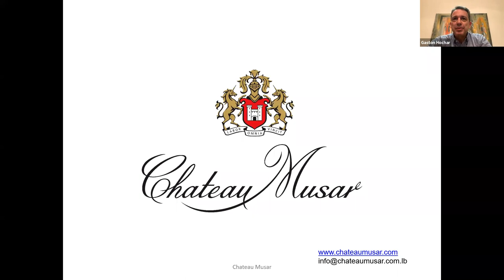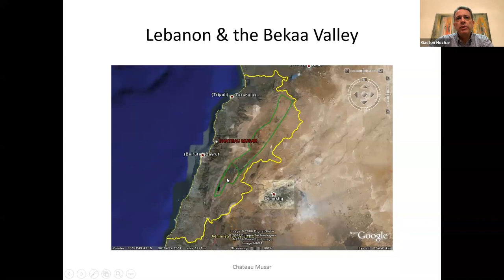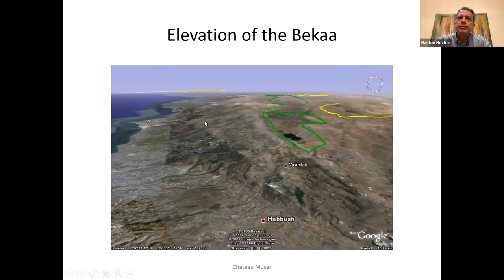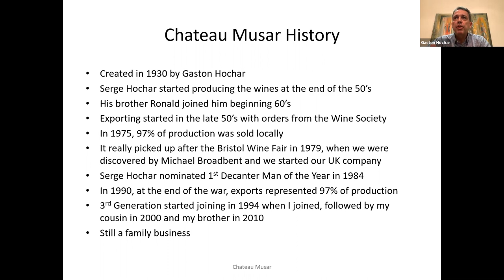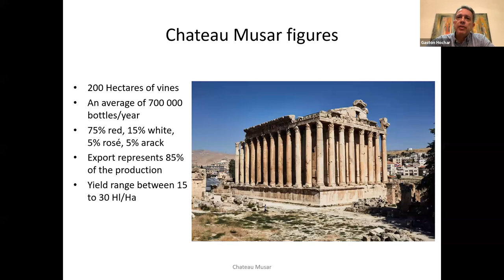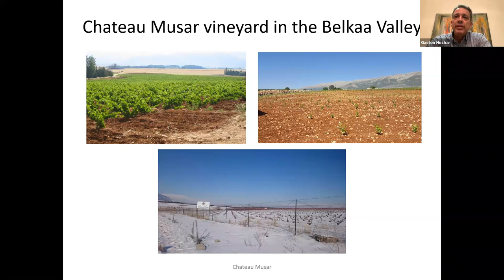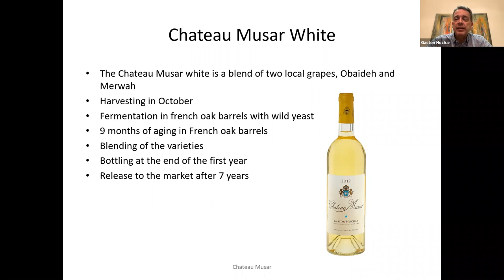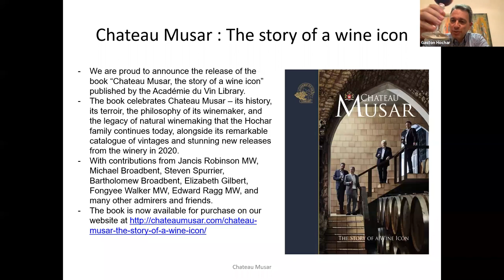Virtual Wine Event: Gaston Hochar of Chateau Musar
Our Director of Wine and buyer for Lebanon, Pierre Mansour, hosts the world-renowned winery Chateau Musar for this virtual event.